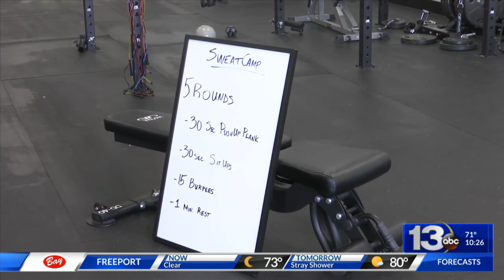Local gyms go virtual